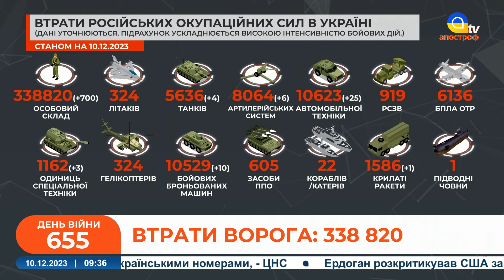ЗАХОПЛЕННЯ Авдіївки до виборів путіна, зима на фронті, бої за Білогорівку / НОВИНИ З ФРОНТУ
КРЕМЛЬ наказав ЗАХОПИТИ Авдіївку до виборів, зима на фронті, бої за Білогорівку / НОВИНИ З ФРОНТУ